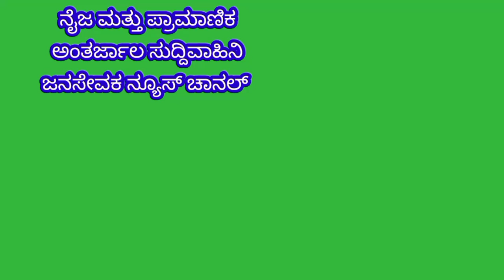February13 MULBAGAL ನಗರದ ಶಾಮೀರ್ ಮೊಹಲ್ಲಾದ ಕಾಂಗ್ರೆಸ್ ಪಕ್ಷದ ಮುಖಂಡರು ಜೆಡಿಎಸ್ ಪಕ್ಷಕ್ಕೆ ಅಧಿಕೃತವಾಗಿ ಎಂಟ್ರಿ